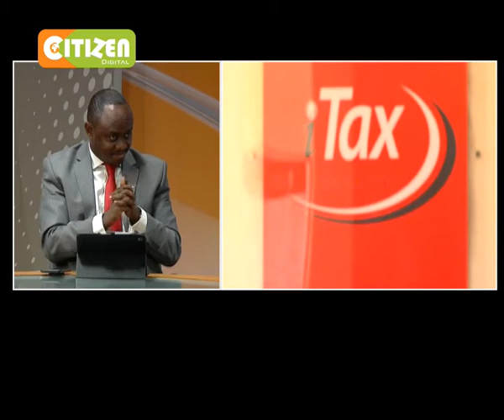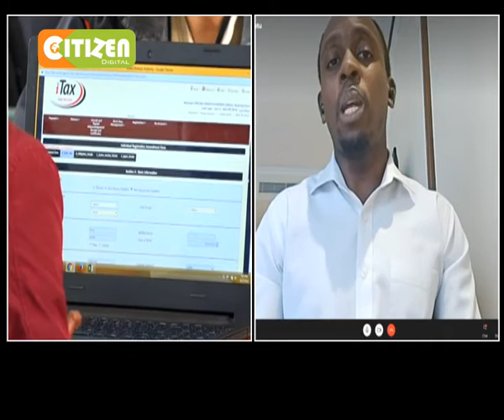The heat of pre-COVID-19 taxes | DAY BREAK